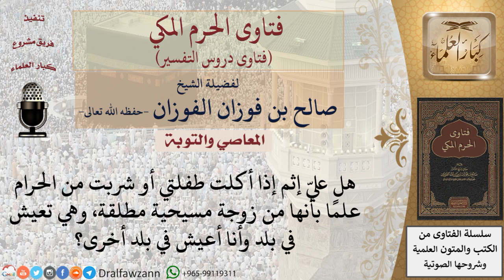هل يأثم الأب إذا أكلت ابنته من حرام علما بأنها تعيش مع والدتها المسيحية بعيدا عن الأب؟ للشيخ الفوزان